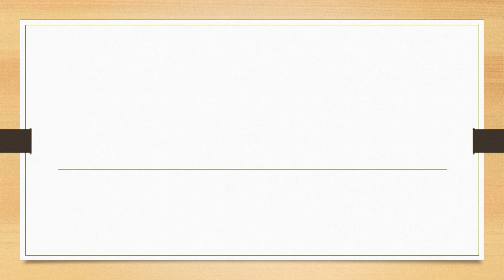Full Form of NICD || Did You Know?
fullform fullforms fullformshorts education knowledge Full Form of NICD || Did You Know?